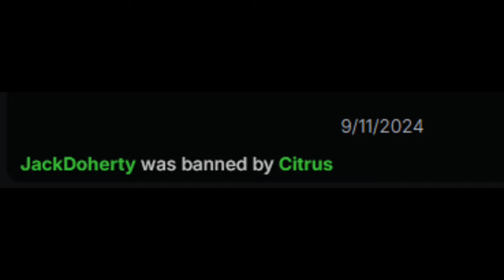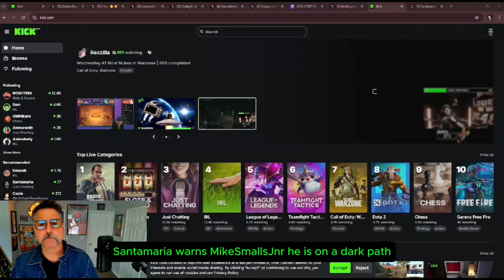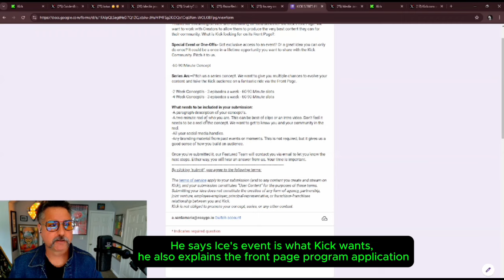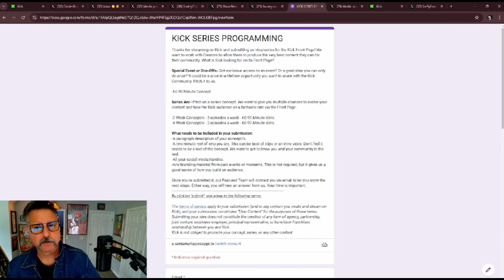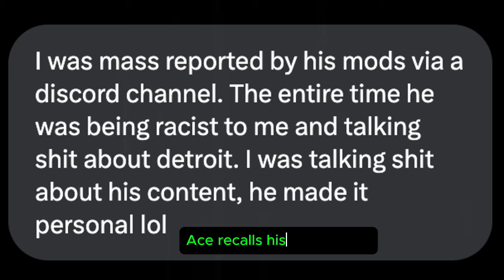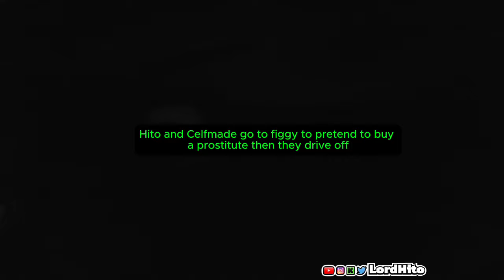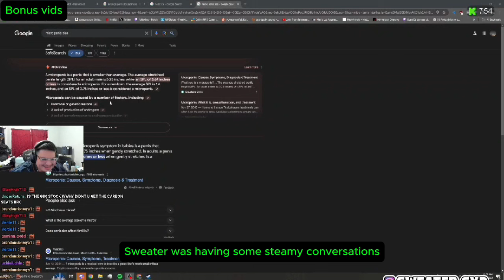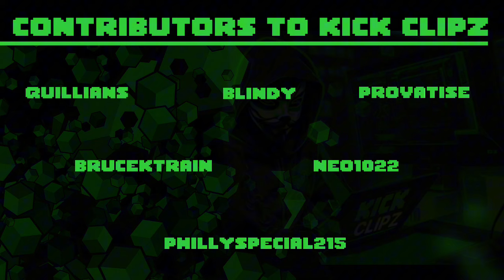ISHOWSPEED VS MANNY PACQUIAO + ADIN X N3ON!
Timestamps by Mummabear:
0:00 IShowSpeed got 300K subs in the Philippines
1:06 Crowds swarm Speed. He thinks he is being scammed
1:48 Speed ate Balut
2:59 Speed mets Manny Pacquiao
3:40 Manny KOS Speed twice
4:41 Konvy jumpscared
4:54 Adin/N3on
5:31 Adin and Cheesur vs N3on
7:05 N2on giees Adin props for sonning him
7:36 N3on misses SSB
8:36 Konvy b%tched for the 100th time
8:49 Cheesur and N3on talk
9:35 Justsnagz is on stream with Cuffem?
9:45 JackDoherty banned by Citrus
9:48 Both POVS N3on and Konvy lost 20k wager
10:27 Konvy wishes death on Cheesur's family. No one was banned
11:46 N3on and Cheesur talk
12:05 Santamaria congratulates Girthy Gorilla on getting KCIP
12:46 Santamaria warns MikeSmallsJnr he's on a dark path
13:26 Santamaria fights back on people saying front page misused on same creators
14:54 Santamaria gives props to ShaktyG
15:17 Santa explain the front page application. Kick wants events like Ice's event
17:56 FatnBroke tells is audience if they don't sub he won't stream daily
18:25 AprilReid shows of her art everyday on Kick
18:37 Vagabond post operation and answers questions
19:16 Hotdog challenge Gewn Vs Josiahthevirgin
21:00 Taemin donated to Lion?
21:23 Suspendas hears Swwimmernick got banned for doxxing Ned, this was his reaction
21:28 Sus missed jawntent
21:51 Suspendas plans to build a farm
22:13 Sweater cruising around with 40k bots
22:21 Acemaximillion talks about why he maced people at Darius's house
26:10 Ace comments on this streamers content, he would respond talking to Ace
27:08 Ace recalls his ban on Kick
27:19 Vasheesh forgets he is streaming
28:11 Did Sonic steal JackDoherty's shirt?
28:25 Hito and Celfmade pretend to buy a prostitute then drive off
29:35 Trainwreckstv donates 100 subs to his favourite streamer
29:54 Amouranth violates Jynxzi's looks 30:06 Mike Smalls Jnr farts in the pool
30:14 DBR666 ends up with loud TTS
30:42 DBR tells uber driver he wants to start doing pron
31:08 Demisux being racist on Cuffem
31:21 Livyalex said her bodycount with a straight face
31:33 Qoqsik is a professional
32:07 Maki falls on her head
32:30 Xenathewitch tweaks out in the car
33:17 CrazyTawn cheers and underage boy drinking beer
33:34 Sweater was having some steamy conversations
34:32 Speed tries to sing in Manny's language